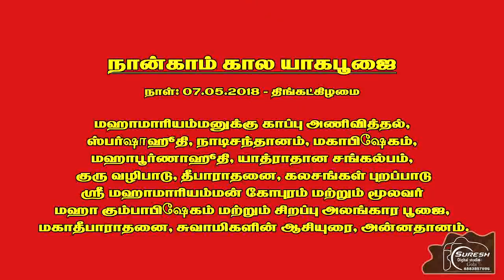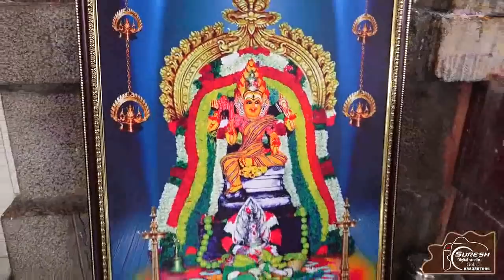ஈரோடு மாவட்டம் கோபிச்செட்டிப்பாளையம் மஹா மாரியம்மன் கோவில் கும்பாபிஷேக பகுதி 4 நிறைவு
கலச அபிஷேகம் பூஜை

# கொங்குசலங்கைஆட்டம்
# புனிதநீர்கோபுரத்திற்குஊற்றுதல்

ஆடி அமாவாசை அன்று தரிசனம்

fair news permitted by copyright statute that might otherwise be infringing.Non-profit, educational or

நன்றி
கொங்கு நாடு சமையல்
kongu naadu samayal